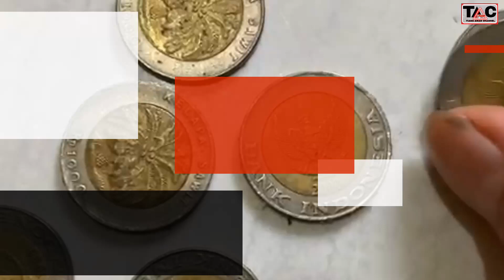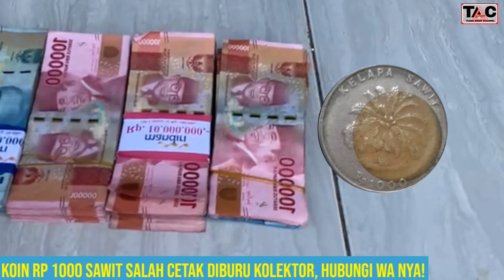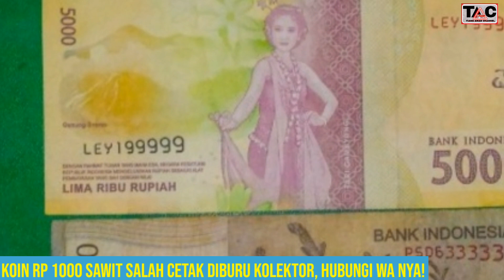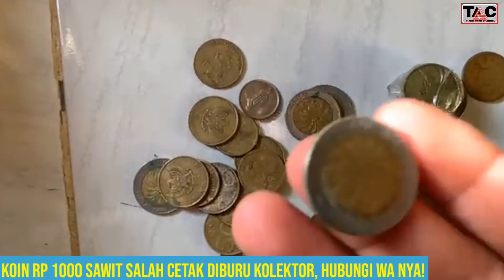KOIN RP 1000 SAWIT SALAH CETAK DIBURU KOLEKTOR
KOIN RP 1000 SAWIT SALAH CETAK DIBURU KOLEKTOR, HUBUNGI WA NYA!

Uang Rp 1000 Kelapa Sawit Salah Cetak Ini Tengah Dicari Kolektor, Ini Nomor W A yang Bisa Dihubungi.

Jika memiliki uang kuno yang jarang sekali dimiliki orang walaupun jenisnya salah cetak, kamu termasuk orang yang beruntung.

Pasalnya, uang jenis ini biasanya acap kali dicari-cari kolektor.

Mereka pun rela merogoh kocek yang tak sedikit untuk mendapatkan uang recehan namun bernilai fantastis itu.

Seperti informasi yang didapat Bangkapos.com dari chanel Youtube Info Uang.

Kolektor sekaligus Youtuber Info Uang baru baru ini menyampaikan info tengah mencari uang Rp 1.000 bergambar kelapa sawit.

Ia mencari uang Rp 1000 kelapa sawit dengan kondisi salah cetak seperti ini.

Hal itu disebutkan dalam videonya sepekan yang lalu berjudul 'Ini SERIUS!! Saya Bersedia Membeli Jika Punya Koin 1000 Kelapa Sawit Seperti ini'.

"Sahabat info uang, disimak dulu baik baik agar tidak salah paham," kata pria tersebut di awal video.

'Pada kali ini saya mencari uang Rp 1000 kelapa sawit yang salah cetak atau cetakannya tidak sempurna," jelasnya.

Uang koin yang dicarinya ini cetakannya tidak sempurna terlihat dari uang yang dicontohkannya.

"Yang pertama tulisan Bank Indonesianya terhapus, yang kedua bagian putihnya menutupi bagian yang kuning," papar kolektor uang tersebut

"Nah koin 1000 kelapa sawit ini yang saya cari, yang salah cetak,"

"Kalo yang biasa itu banyak itupun murah sekitar Rp 3000 an,"

Bagi yang memili uang seperti yang dicontohkan maka dapat menghubunginnya di nomor 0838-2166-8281 atau 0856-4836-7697.

"Bagi kalian yang punya silahkan kirim contoh uangnya di WA yang ada di deskripsi link video," pungkasnya.

Mengutip Kompas.com, Ketua Masyarakat Numimastik Surabaya, Boy George mengaku sampai menjual motor Harley Davidson berharga minimal Rp420 juta untuk menebus uang dengan nomor seri cantik.

Nomor seri cantik pada uang memang termasuk jenis specimen proof

Saat itu, ia hendak menebus dengan seri cantik berisi angka 0 kembar. Uang seri 0 kembar ini, kata Boy, termasuk jenis specimen proof.

“Uang specimen proof harus disimpan oleh pihak otoritas keuangan negara. Jadi tidak bisa dipatok. Siapa yang jual, siapa yang beli. Intinya, sesuai kepuasan masing-masing pihak,” papar Boy

Uang koin Rp 1.000 cetakan khusus dapat dibanderol hingga Rp 4 juta, tergantung kondisinya.

Namun dari seluruh dunia, uang koin salah cetak dihargai sangat amat fantastis.

Contohnya saja uang Lincoln Head Copper Penny 1943

Koin berharga mahal ini ternyata buah dari salah cetak.

Mestinya, koin dari masa Perang Dunia II ini mestinya terbuat dari besi.

Namun, ada koin yang terbuat dari tembaga.

Koin bergambar Abraham Lincoln yang terbuat dari tembaga ini hanya ada 20 hingga 40 keping saja.

Karena langka, koin ini sempat ditebus seharga 204 ribu dollar AS atau setara Rp2,95 milliar pada lelang tahun 2019.

Selanjutnya koin termahal di dunia Flowing Hair Silver Dollar yang berbahan perak.

Sisi depan koin ini menampilkan Lady Liberty dengan rambut bergelombang, sedangkan sisi sebaliknya bergambar elang Amerika.

Para ahli memperkirakan, hanya tersisa 120 hingga 130 keping koin ini.

Pada 2013, koin ini terjual dengan harga lebih dari 10 juta dollar AS atau setara Rp144,5 miliar.